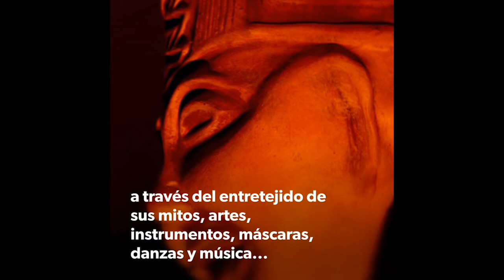Máscaras de América - Licenciatura en Música Autóctona, Clásica y Popular de América